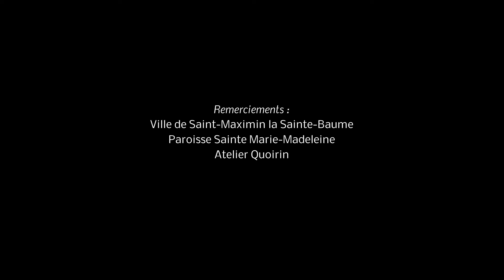De Grigny Ave Maris Stella - Brice Montagnoux à l'orgue de la Basilique St-Maximin la Ste-Baume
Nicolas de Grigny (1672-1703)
Ave Maris Stella  (Livre d'orgue, 1699)
Ave maris stella - Fugue à 5 - Duo - Dialogue sur les grands Jeux
Brice Montagnoux à l'orgue de la Basilique de Saint-Maximin la Sainte-Baume
L'orgue Jean-Esprit & Joseph Isnard, 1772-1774